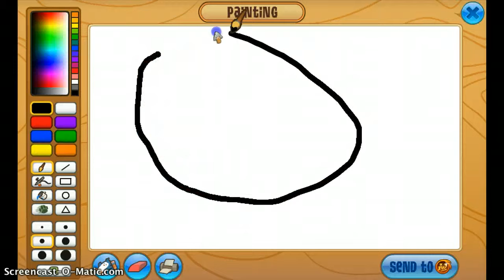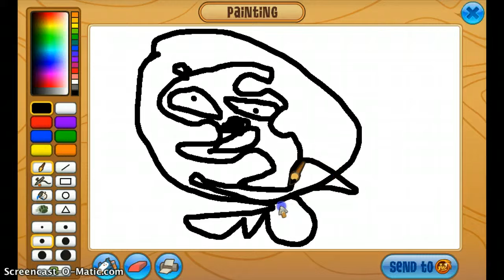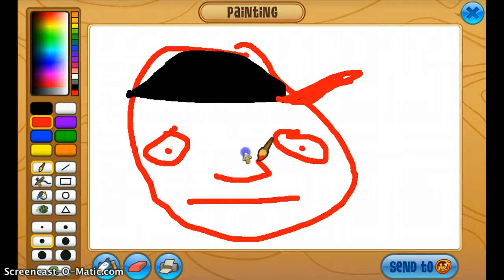animaljam part 2 happy pharoas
me playing animaljam